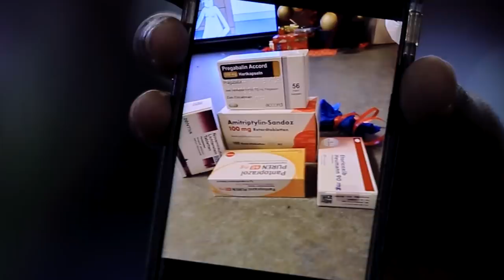ስለሐዋርያው እኔን ያየ ይፍረድ